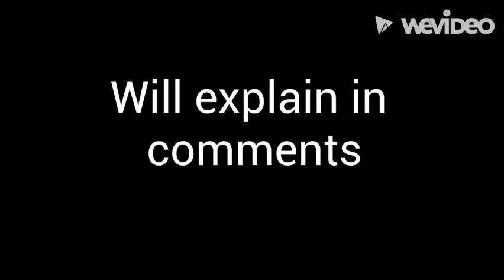I'm Quitting... (pinned)